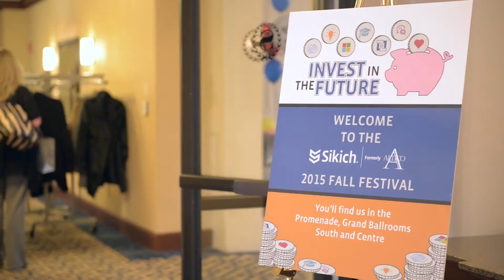Sikich Fall Festival 2015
Highlights of our annual Fall Festival.